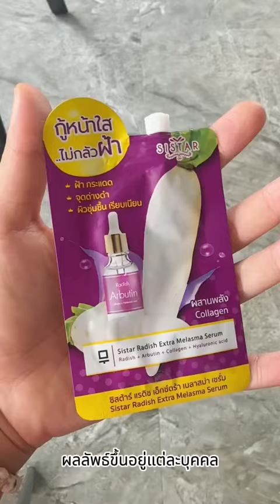ตัวช่วยเรื่องฝ้า กระ แดด ไหนก็สู้ !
แนะนำให้แม่ๆ ใช้เลยจ้า!! 🙏🥬เซรั่มไชเท้า จากซิสต้าร์
ทาทุกวัน เช้า - เย็น 🌙ลดรอยดำ รอยฝ้าจางได้จ้า !!
เนื้อบางเบา ชุ่มชื้น 🌟เรียบเนียน
ผิวแม่ ๆ กระจ่างใส ไม่หมองคล้ำแน่นอน จัดเลย!!
สารสกัดจัดเต็มด้วยสูตรเฉพาะ
🥬Radish : สารสกัดหัวไชเท้าช่วยให้ฝ้า กระแดด จุดด่างดำแลดูจางลงอย่างเป็นธรรมชาติ
🥬Arbutin : ช่วยลดเลือนจุดด่างดำ
🥬Hyaluronic acid : ฟื้นบำรุงผิวที่แห้งกร้าน ให้ชุ่มชื้น
🥬Collagen : ช่วยฟื้นบำรุงผิวให้นุ่มลื่น เรียบเนียน
🥬เพียงซองละ 39.-
📍 มีจำหน่ายแล้วที่ 7-11
และตัวแทนจำหน่ายทั่วประเทศแล้ววันนี้